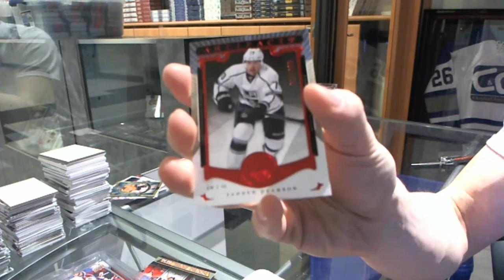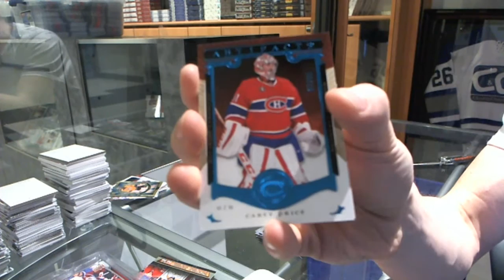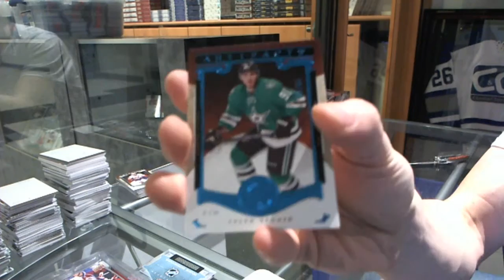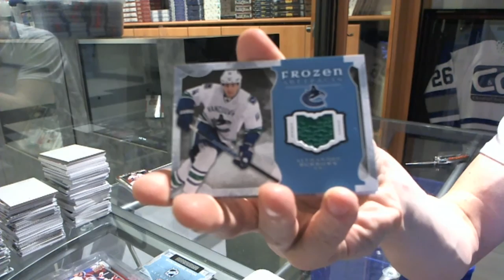15-16 UD Artifacts Hockey 2 Box Break - C&C 5407